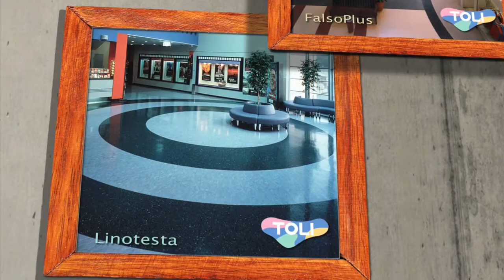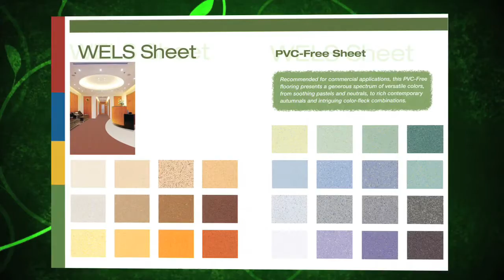Go Green with S-Squared!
A fine example of our corporate work.